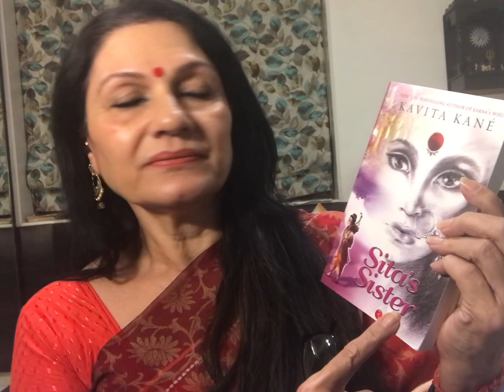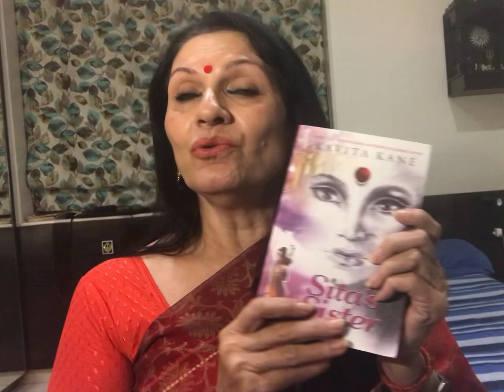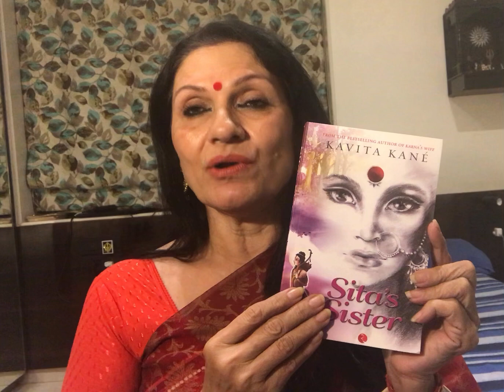Har har Mahadev 🔱🔱🔱 Ma Sita’s sister urmila / a new book 📕